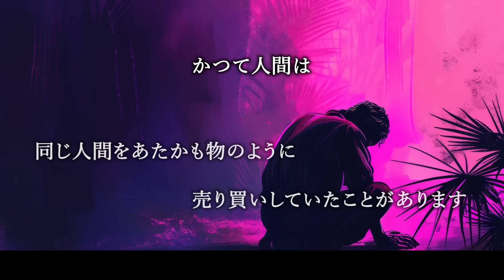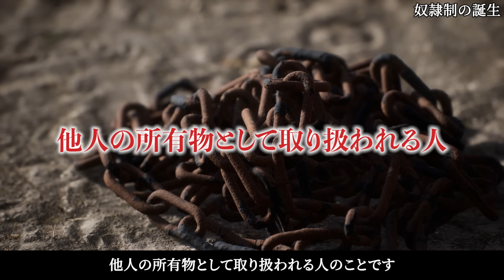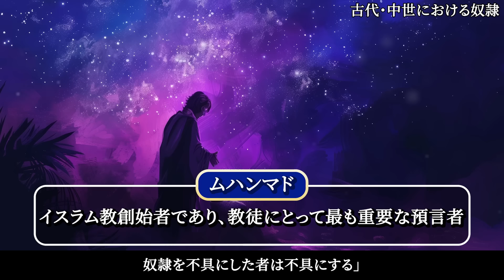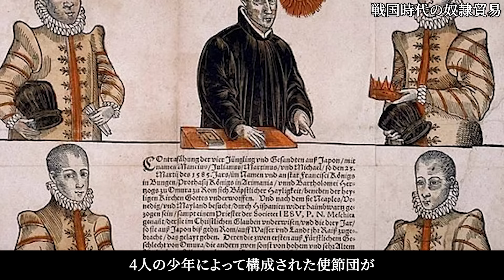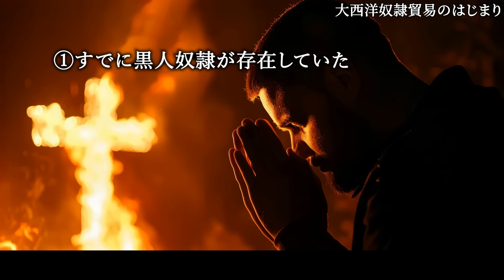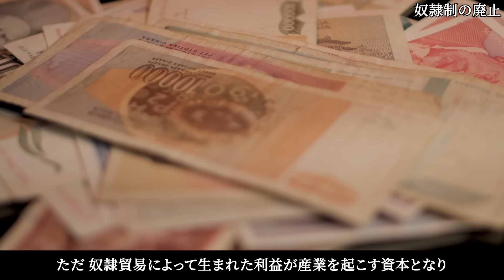【奴隷貿易】歴史上最悪の取引が招いた悲惨な物語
奴隷貿易の歴史について解説しています。

▼チャプター
00:00 イントロダクション
01:05 奴隷制の誕生
02:11 古代・中世における奴隷
07:29 日本における奴隷
08:22 戦国時代の奴隷貿易
14:40 大西洋奴隷貿易のはじまり
19:06 大西洋奴隷貿易の仕組みと実態
22:46 奴隷制の廃止

本動画は教育、ドキュメンタリーを目的とし、YouTubeのポリシーに準拠して制作しております。
過去に起こった出来事をわかりやすく伝えることを目的としており、関係者を冒涜したり行動を助長するような意図は一切ございません。